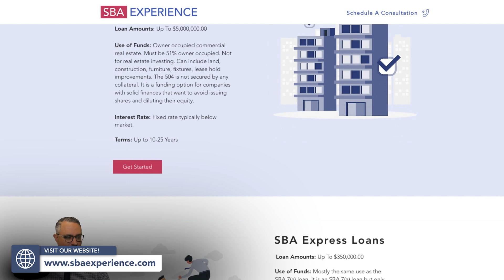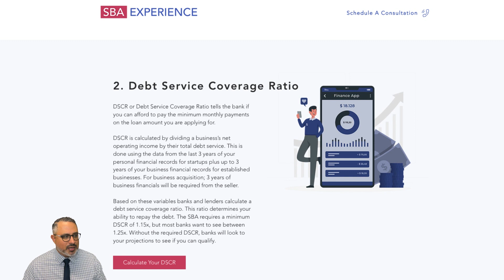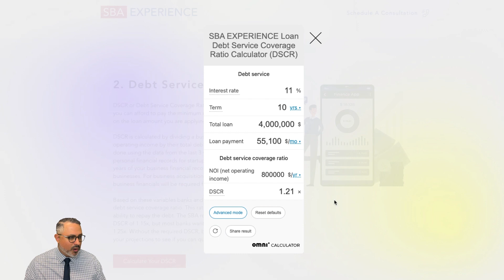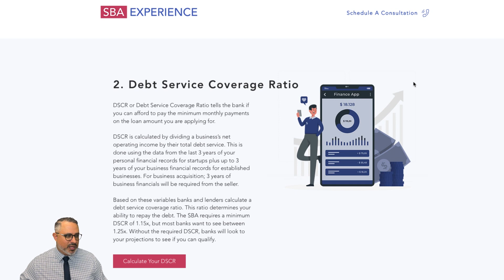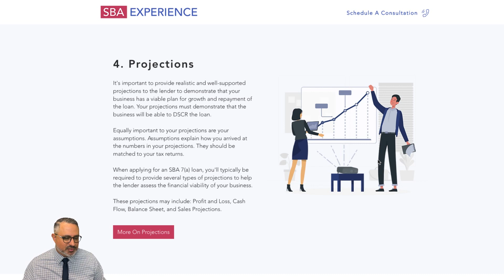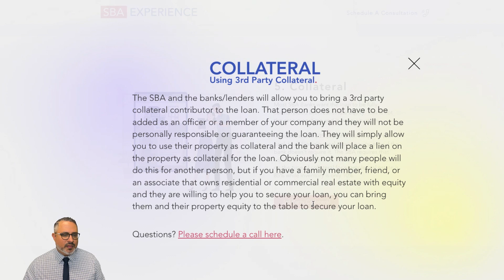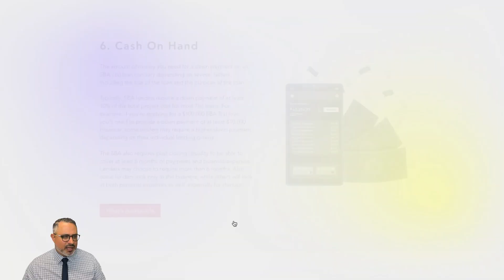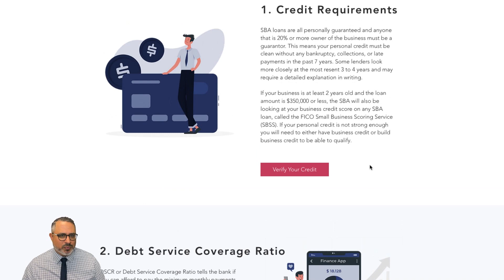🇺🇸 SBA LOAN QUALIFICATIONS FOR SBA 7(A), 504, AND EXPRESS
Learn what it actually takes to get approved for an SBA 7(a), 504, or Express Loan.

SBA LOAN QUALIFICATIONS
1. Credit Requirements
2. Debt Service Coverage Ration
3. Business Plan
4. Projections
5. Collateral
6. Cash On Hand
7. Insurance Requirements

🇺🇸 SBA loans are available and Banks want to lend! You just need to work with the right bank. Let Our Experience Be Your Guide.

SBA 7(a) Loans
Loan Amounts: Up To $5,000,000.00
Use of Funds: Business acquisitions, franchising, equipment, startup, working capital, debt restructure, payroll, marketing, expansion, lease hold improvements, commercial property, and the list goes on...
Interest Rate: Prime + 2.75% to 3%
Terms: Up to 10 to 25 Years

SBA 504 Loans
Use of Funds: Commercial property for owner use. Must be 51% owner occupied. Not for real estate investing. Can include land, construction, furniture, fixtures, lease improvements.

SBA Express Loans
Loan Amounts: Up To $350,000.00
Use of Funds: It's an SBA 7(a) loan but only up to $350,000 and fast tracked.
Minimum 1 to 2 years in business.
Interest Rate: Prime + 2.75% to 6.5%
Terms: Up to 10 Years

Thank you for visiting my YouTube Channel. My name is Sebastien Boyer and I am The Approved Guy. I help people to start businesses, get access to funding, build business credit, and implement velocity banking, infinite banking, and estate planning as part of your long-term strategy to create and preserve generational wealth. On this channel, I discuss all of these topics and I also deliver valuable interviews, as well as product and service reviews.

My purpose is to bless others with practical information that can be used to improve their quality of life, encourage them to take action, and to share Kingdom principles and truth along the way. I am especially energized when helping someone to launch and start a business. My goal is to help everyone I encounter get to the place where they can start stacking income and then implement the infinite banking strategy along with proper estate planning as valuable tools in establishing and building lasting legacies and generational wealth. Not just in finances but learning how to store your treasures in Heaven as well. It all starts by being an excellent manager and then an owner, a creator, and an then an influencer in your own extension of God's Kingdom.

Advertiser Disclosure: Some of the links and other products discussed and presented are from companies that Sebastien Boyer may have a relationship with and earns a commission.